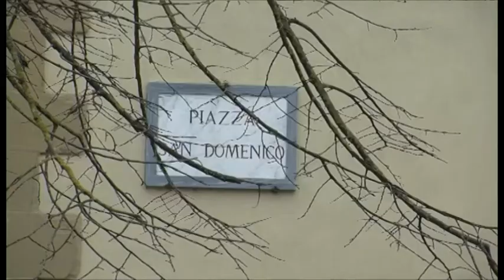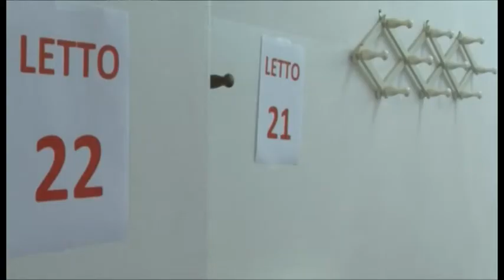San Domenico, la riapertura del dormitorio invernale di accoglienza notturna